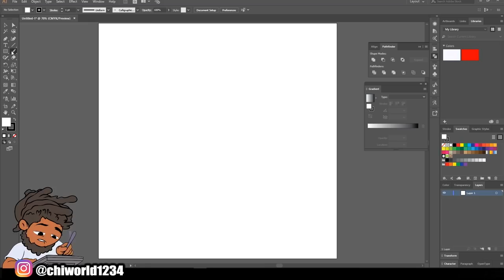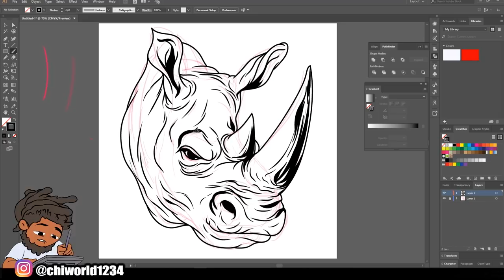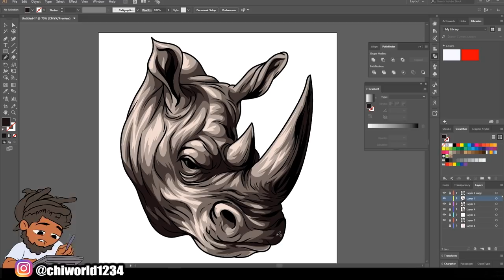RHINO Cartoon Speedart / Adobe Illustrator